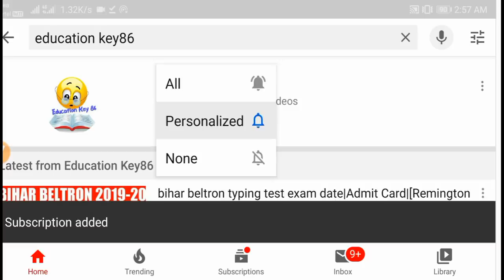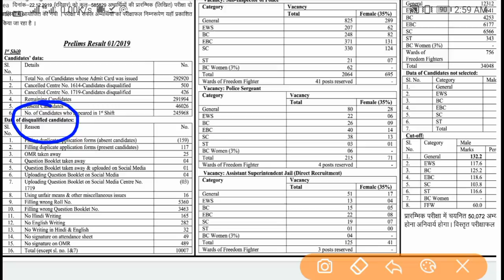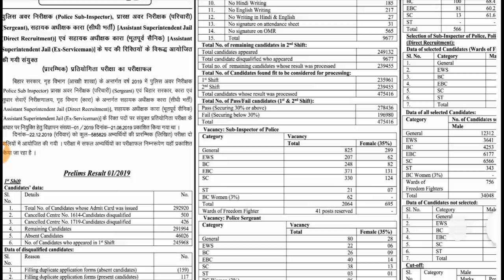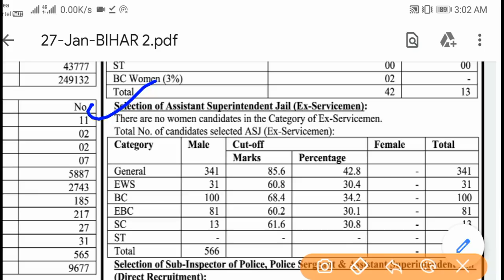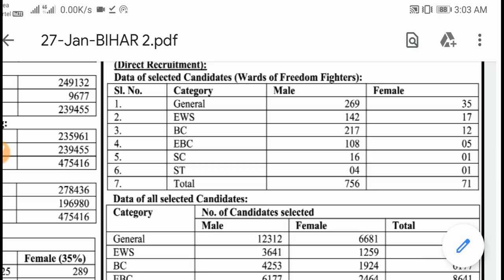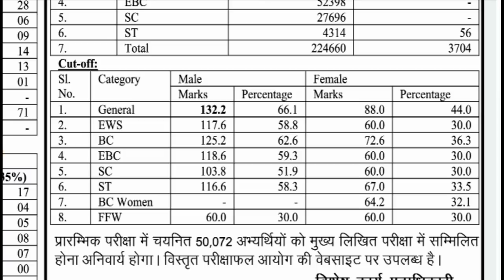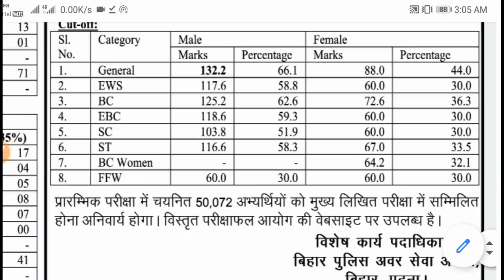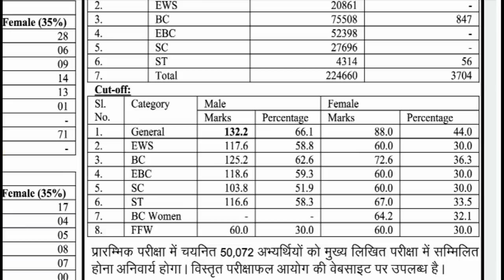Bihar Daroga| bihar daroga prelims result out| official Cut off| 50072 student selected|Bihar SI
Bihar Police Sub Inspector 2019 Prelims Exam Result Out & 50072 Candidate Selected For Mains Exam

bihar daroga result kab aayega 2019

50072 student selected

hey ! Student

YT Education